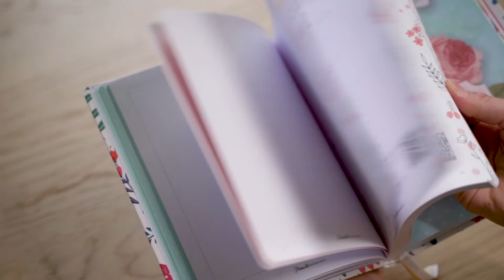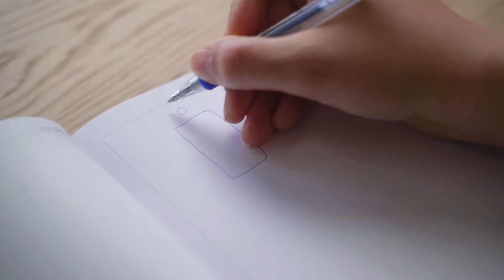Lizzy Card Planall Óvódapedagógus tervező